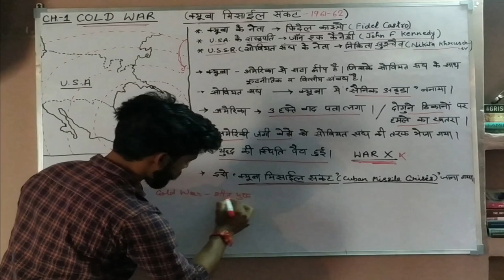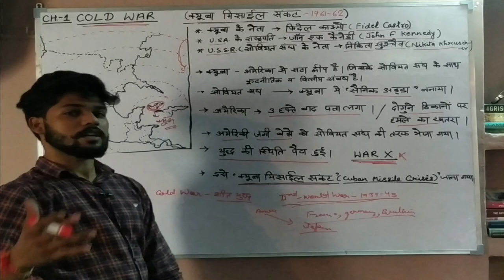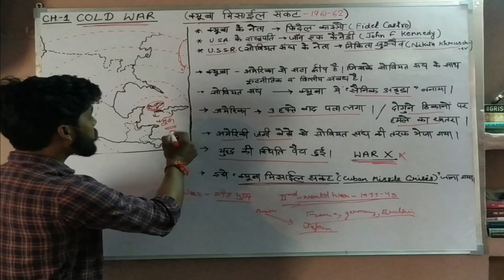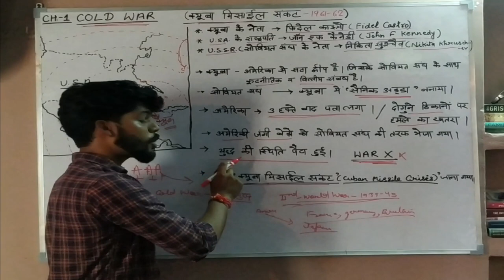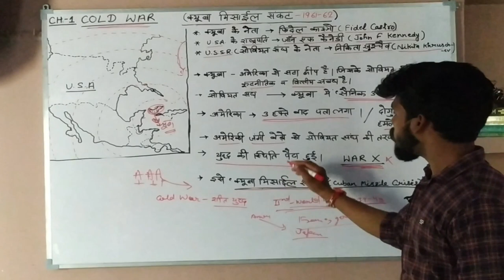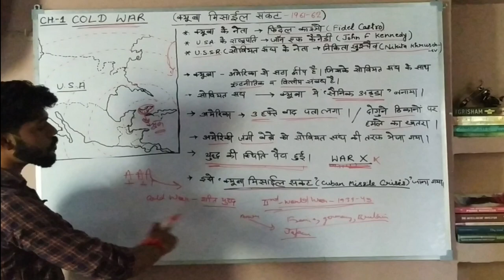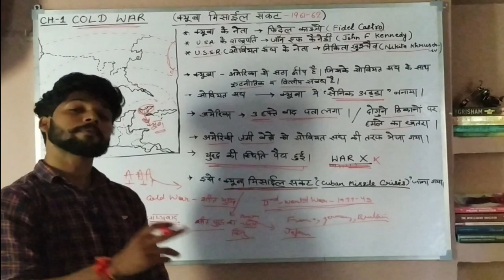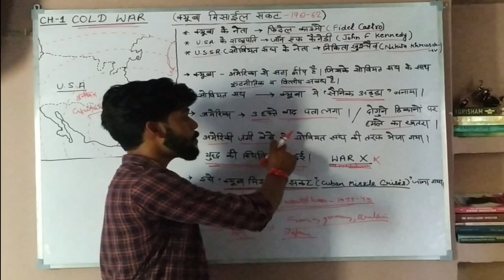CUBAN MISSILE CRISIS | क्यूबा मिसाईल संकट | COLD WAR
The Cold War was a period of geopolitical tension between the Soviet Union and the United States and their respective allies, the Eastern Bloc and the Western Bloc, after World War II. The period is generally considered to span the 1947 Truman Doctrine to the 1991 dissolution of the Soviet Union.